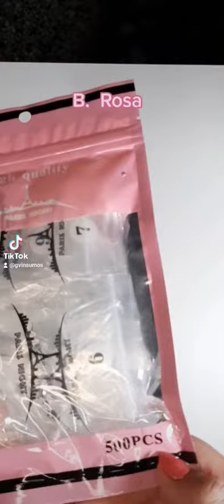Conoce los diferentes colores de tips, que quiere decir cada uno?